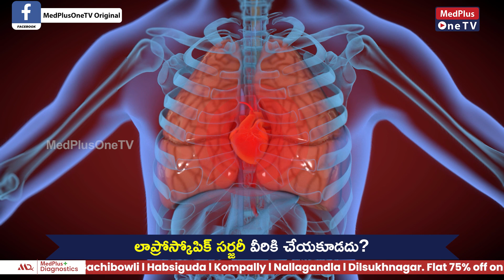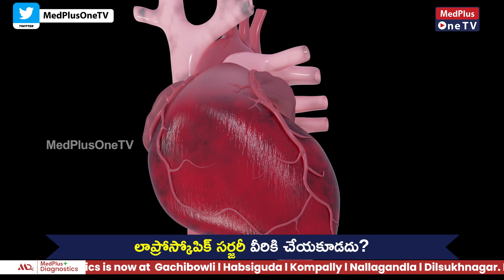When is Laparoscopy Not Possible? | Dr.J.Vinod Kumar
There may also be bleeding into the abdominal cavity. These complications could require immediate open surgery to treat them (laparotomy). Diagnostic laparoscopy may not be possible if you have a swollen bowel, fluid in the abdomen (ascites), or you have had a past surgery.